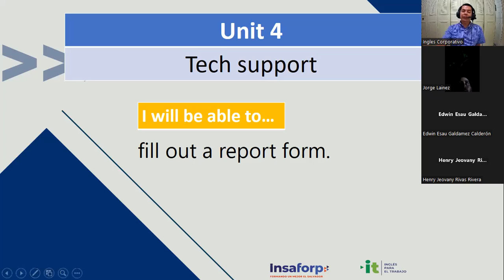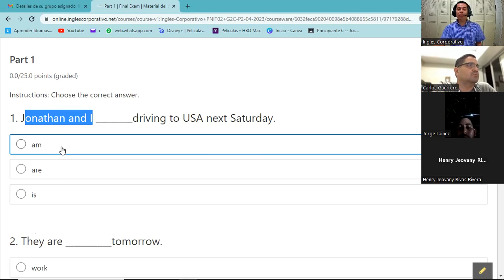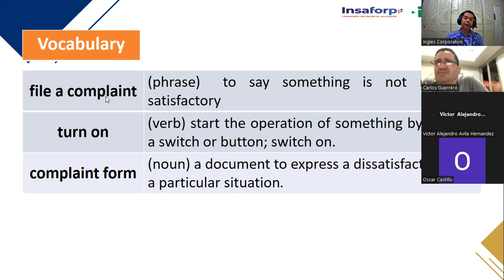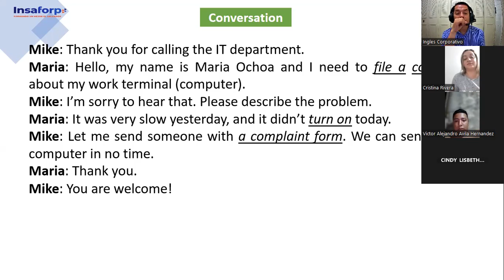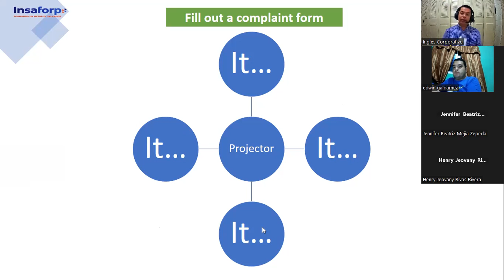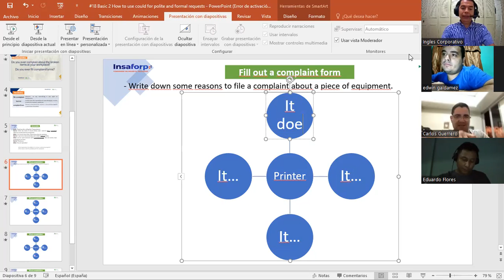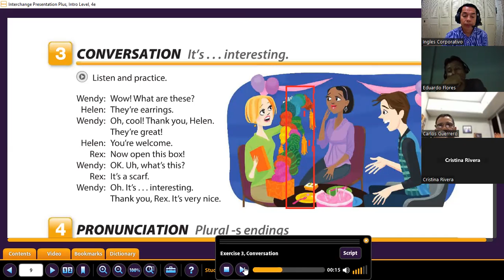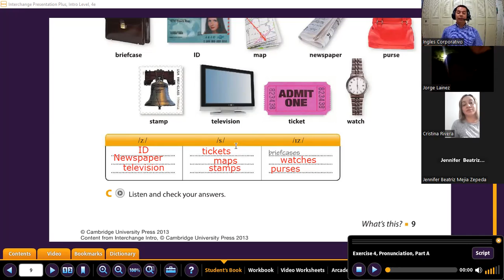Sesión 18-16-05-2023-29750-8048-0061/2023-Gómez-How to use could for polite and formal requests